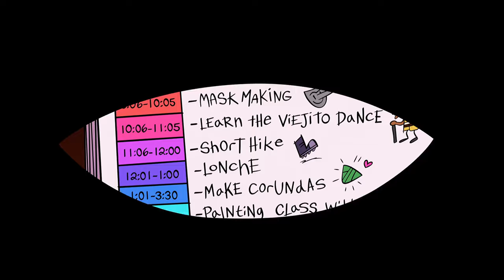The Casagrandes Movie - Official Trailer | Netflix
On a birthday trip to Mexico, 12-year-old Ronnie Anne accidentally frees a demigod trapped in a mountain and needs her family's help to set things right.

Starring: Izabella Alvarez, Sumalee Montano, Paulina Chávez